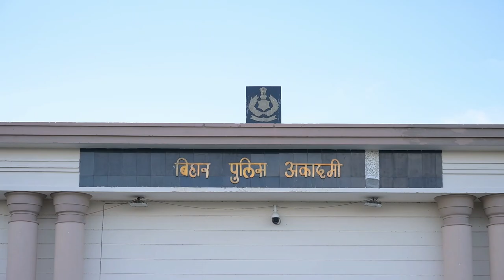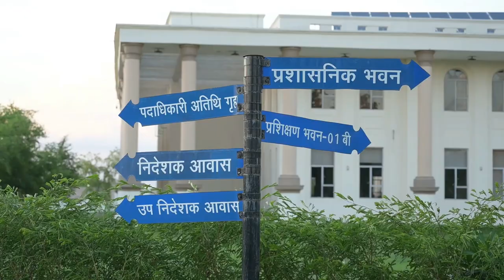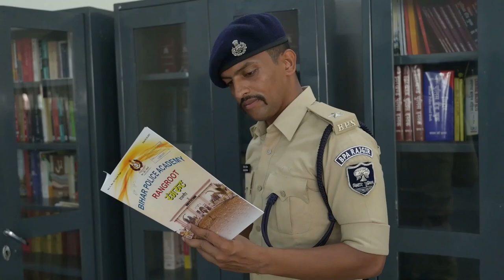Bihar Police Academy, Rajgir